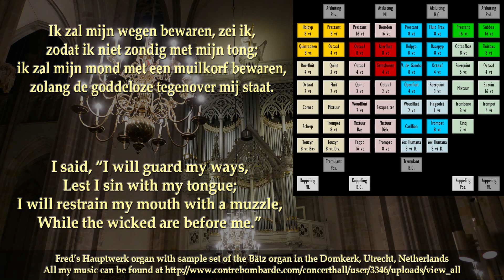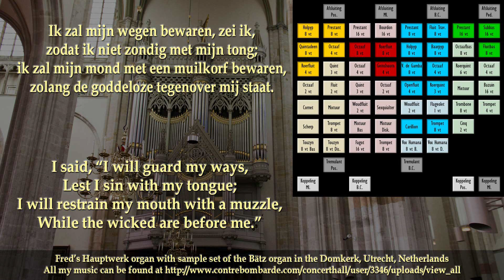Psalm 39, Martien van der Zwan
Played on my virtual Hauptwerk organ with sample-set of the Bätz organ in the Domkerk in  Utrecht

Gespeeld op mijn virtuele hauptwerk orgel met sample-set van het Bätz orgel in de Domkerk te Utrecht.